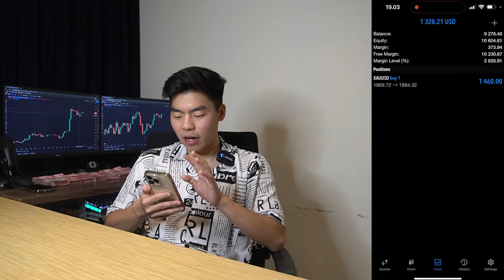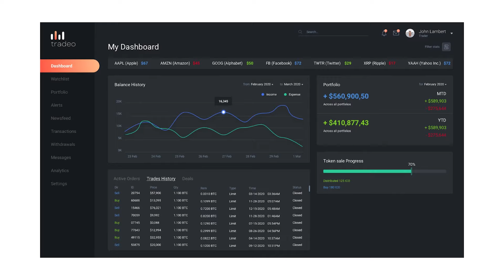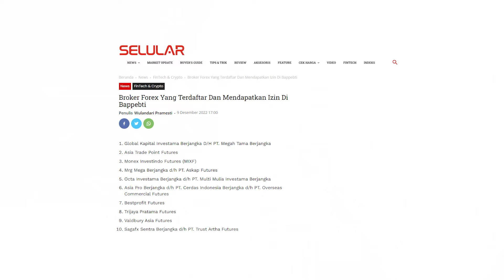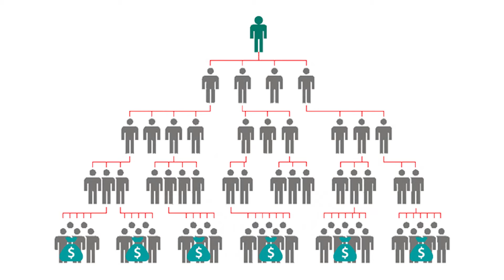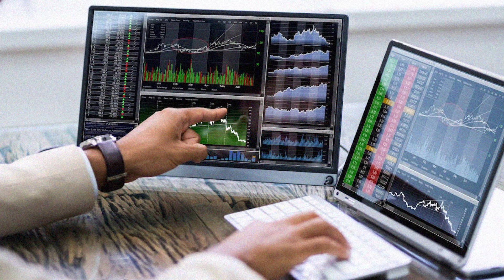Belajar Trading Forex Untuk Pemula Dari Nol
Hati-hati sama penipuan mengatasnamakan Kenwilboy atau Kenwilboy FX. Kami tidak membuka titip dana/investasi/management akun! Kami juga tidak pernah meminta transaksi melalui chat! Semua transaksi wajib melalui web resmi.